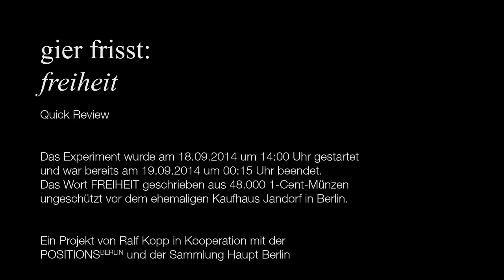Gier frisst FREIHEIT - Quick Review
FREIHEIT - und "ehe man sichs versieht" isse wech...

Ein Quick-Review des Experiments "Gier frisst: FREIHEIT" gestartet am 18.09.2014 um 14:00 Uhr vor dem Kaufhaus Jandorf in Berlin zur Berlin Art Week.

Eine Projekt von Ralf Kopp in Kooperation mit der Positions Berlin und der Sammlung Haupt (Kuratorin: Tina Sauerländer)